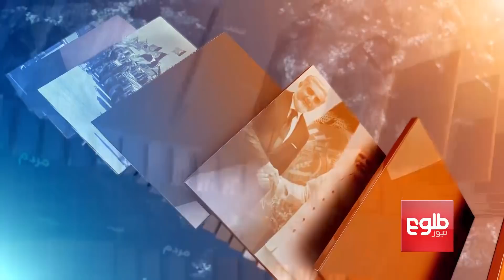FARAKHABAR: Abu Dhabi Peace Meeting Discussed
Sources close to Taliban officials confirmed that a comprehensive delegation from Taliban’s leadership team held discussions for the second day on Tuesday, with representatives from US, Pakistan, Saudi Arabia and the United Arab Emirates (UAE) in Abu Dhabi.

منابع نزدیک به طالبان تأیید می‌کنند که یک هیئت جامع از اعضای شورای رهبری طالبان امروز برای دومین‌روز در شهر ابوظبی با نماینده‌گان امریکا، پاکستان، عربستان سعودی و امارات متحده عرب سرگرم گفت‌وگو هستند.پ